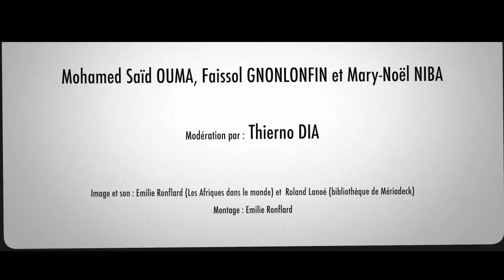Les cinémas d'Afrique prennent la parole: produire des documentaires aujourd'hui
Pendant très longtemps, l’Afrique a été connue par les publics internationaux exclusivement à travers les représentations biaisées du cinéma colonial puis d’une large part de reportages occidentaux souvent prisonnier d’une perception binaire du continent, entre exotisme et racisme. Par ailleurs, la faiblesse de la production audiovisuelle entraîne les publics africains à consommer des images de leurs réalités sous le prisme des regards des autres. Le nouveau cinéma documentaire africain permet de dépasser ce paradigme et faire entendre les voix des africains, leurs propres perceptions des enjeux contemporains et de la place de l’Afrique en relation à eux. Toutefois, dans un continent où la production culturelle manque cruellement de soutien, produire des films documentaires de qualité est un pari aux multiples obstacles. Cette table ronde, organisée en partenariat avec le fonds de soutien à la production de cinéma documentaire DOC-A, basé à Nairobi, s’interrogera à la fois sur le contenu du discours sur l’Afrique porté par cette nouvelle vague de cinéma documentaire et sur les défis matériels et économiques de la production et de la circulation de ce cinéma.

Intervenants : Mohamed Saïd Ouma, Mary-Noël Niba, Faissol Gnonlonfin, Thierno Dia